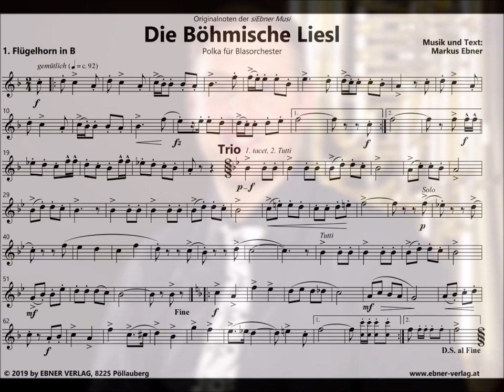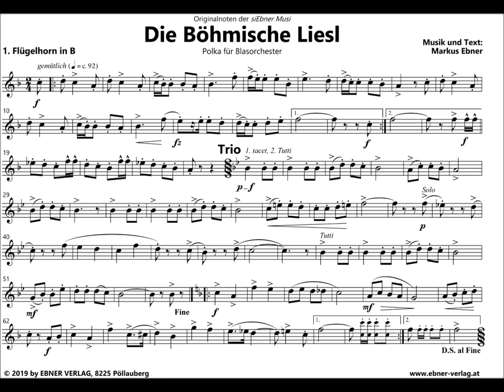Mucke(r)-Zuckerl 2020: Die Böhmische Liesl (Polka) von Markus Ebner (siEbner Musi)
In Kooperation mit dem EBNER Verlag aus Pöllauberg veröffentlicht die "Mucke" Markus Ebners brandneue Polka "Die Böhmische Liesl" im Jahr 2020 exklusiv und kostenlos als "Mucke(r)-Zuckerl":

Jeder der 6 Ausgaben liegen Einzelstimmen des Stücks bei, sodass der Mucke-Leser am Jahresende 2020 die komplette Blasorchesterausgabe von "Die Böhmische Liesl" beisammen hat.

Die Polka "Die Böhmische Liesl" wurde von der "siEbner Musi" für die CD "new style of behmisch" eingespielt.

Mit freundlicher Genehmigung von Markus Ebner und dem EBNER Verlag.

Fotos: Anton Koll, Markus Ebner, siEbner Musi, Mucke, DVO-Druck und Verlag Obermayer